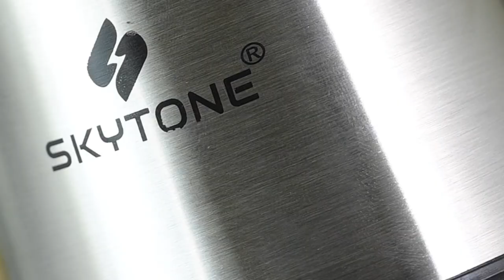SKYTONE electric vegetable & meat chopper | best chopper